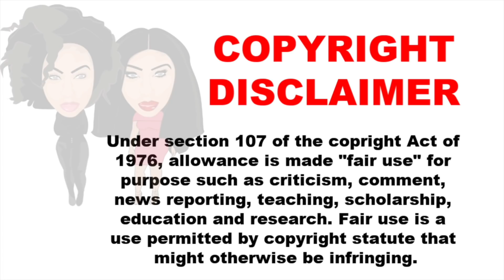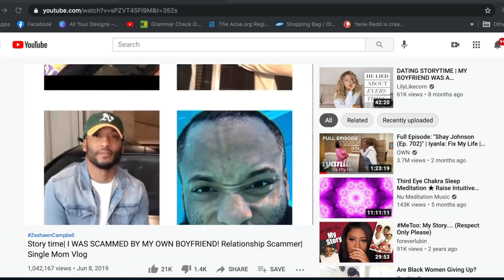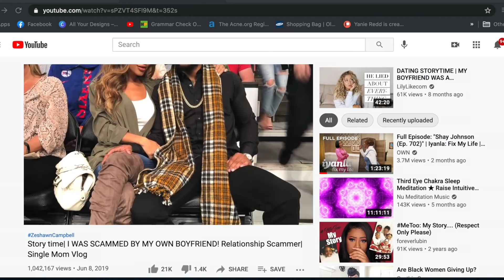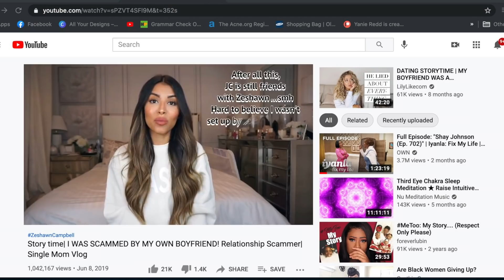BW ARE LOSING INTEREST N BM? MY REACTION! + BW HAVE "LOST" INTEREST PREFERENCES R "LOSING" INTEREST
Hey boos!

In todays video I discuss a Youtuber by the of "Shumake Way" saying bw are losing interest in bm. I give my thoughts and opinions!

Join the Yoni Tribe! =)
THEM  FEMININE YONI YOUTUBE CHANNEL:
Frequently Asked Questions:
Height: 5'10
VSG Surgery Date: Feb. 2014
HW: 358
CW: 200
GW: sexy nake NO! I do not waist train
 "PERSONAL INFO"
 Age: 28
Hometown: Kansas City, MO
 "Video Details"
 Editing Software: Final Cut Pro X